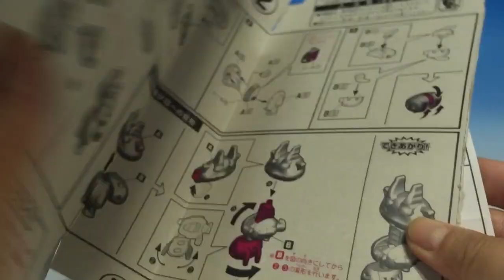食玩 妖怪ウォッチ カンタンクミタテール 出撃！ロボ妖怪編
妖怪ウォッチの食玩でロボ妖怪が変形合体！！
カンタンクミタテール　出撃！！ロボ妖怪編では
ロボニャンF型・ロボコマ・ロボリュークン・ロボガッパ・ロボG・ロボノコ・ロボメンケンが合体！！
今回は変形合体方法のレビューです。